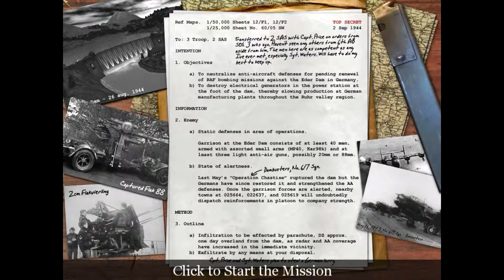Call of duty part 11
infiltrating the  ederdam in germany to destroy the AA guns on top of the dam and then trying to escape with captain price and sergeant waters.

Song: Hot Nights in Los Angeles

 And stay awesome my dudes and dudettes